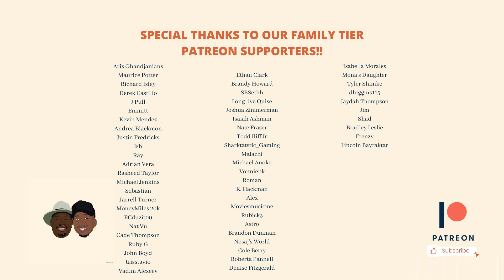Dad Reacts to 2016 XXL Freshmen Cypher